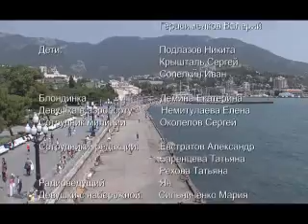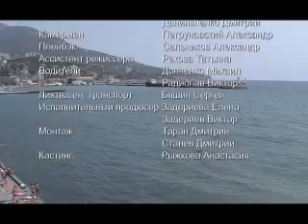Набережная Ялты 5 часть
финал авантюрной комедии про любофф и миллион бакарей